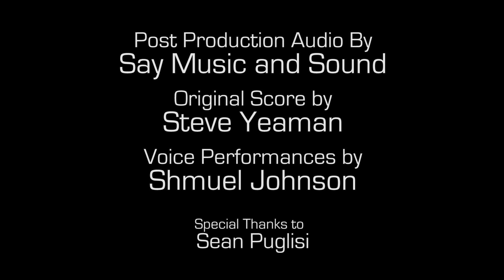The Dark Knight Returns - Batman vs Mutant Leader REDUB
A slightly different take on a classic Batman showdown. Huge shout out to the Harrison 2824 Console for making this bad boy pop.